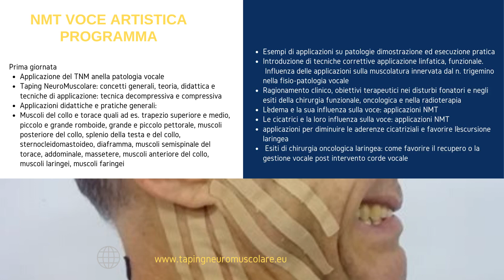NMT Formazione Voce Artistico Ravenna 2021 video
I corsi del Taping NeuroMuscolare Istitute permettono al partecipante di acquisire le abilità manuali e le tecniche proprie del Taping NeuroMuscolare nonchè la loro applicazione, nella fase acuta, post-acuta e funzionale delle patologie vocali.

Le applicazioni si eseguono con una metodologia mirata a: rimuovere la congestione dei fluidi corporei, migliorare la circolazione sanguigna, ridurre l’infiammazione, ridurre la contrazione muscolare, ridurre il dolore muscolare, aumentare il rapporto contrazione/elasticità, migliorare la coordinazione neuro-muscolare durante le fasi riabilitative.
Lo scopo del progetto formativo di NMT è quello di far acquisire ai logopedisti, le competenze di base dell’utilizzo del Taping NeuroMuscolare con formazione on site ed interattiva